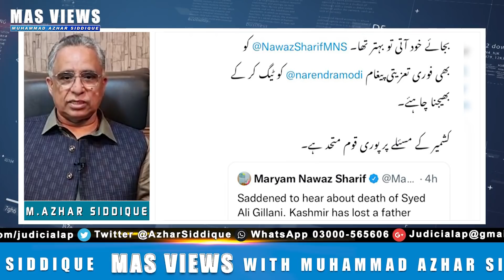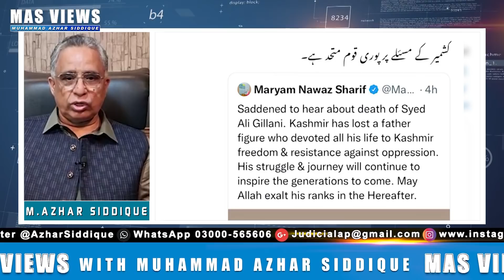Usman Mirza Case [New Videos Came Out | Murad Ali Shah Exposed | Big Threat | Exclusive]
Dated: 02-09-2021